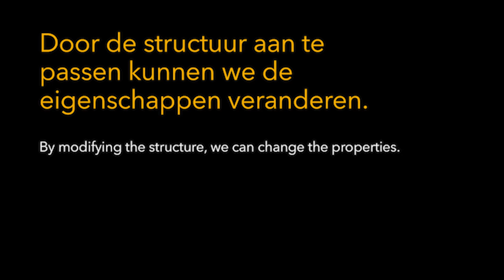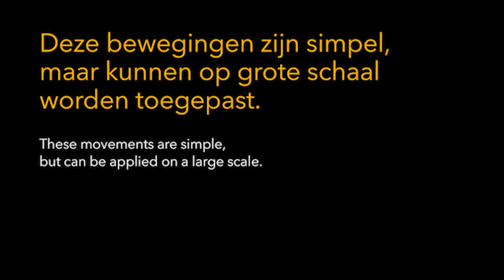Human Interactive Materials